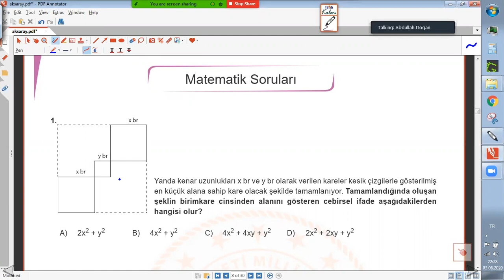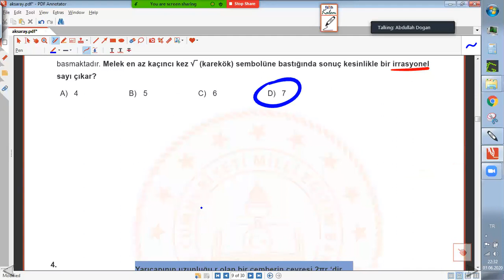2020 HAZİRAN LGS AKSARAY ÇÖZÜMLERİ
2020 HAZİRAN LGS AKSARAY ÇÖZÜMLERİ

Ankara Ölçme Değerlendirme Merkezi Çalışma Soruları
Antalya Ölçme Değerlendirme Merkezi Çalışma Soruları

Bolu Ölçme Değerlendirme Merkezi Çalışma Soruları

Diyarbakır Ölçme Değerlendirme Merkezi Çalışma Soruları

Düzce Ölçme Değerlendirme Merkezi Çalışma Soruları

Gümüşhane Ölçme Değerlendirme Merkezi Çalışma Soruları
Isparta Ölçme Değerlendirme Merkezi Çalışma Soruları

İzmir Ölçme Değerlendirme Merkezi Çalışma Soruları

Kocaeli Ölçme Değerlendirme Merkezi Çalışma Soruları

Sakarya Ölçme Değerlendirme Merkezi Çalışma Soruları

Şanlıurfa Ölçme Değerlendirme Merkezi Çalışma Soruları

Eksiğimiz yanlışımız varsa yorumlarda belirtin. Çok fazla kırıcı olmadan genel ahlak kuralları içerisinde tüm yorumları yayımlayacağımdan emin olabilirsiniz.